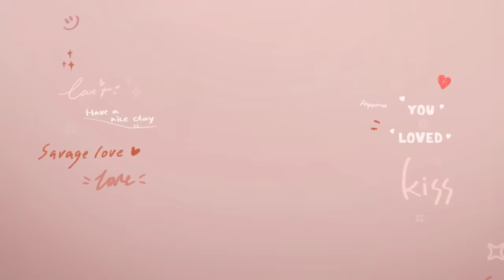[Behind The Scenes] เลิฟซีนกลางสระน้ำ! | Show Me Love The Series - แค่อยากบอกรัก EP.7